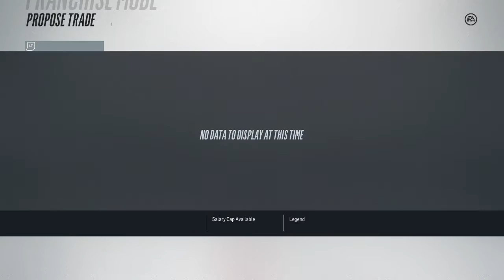Going For 5-0??? (NHL 18 Vegas Franchise Mode) Ep. 4